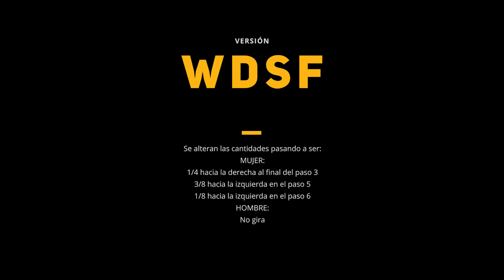OPEN HIP TWIST (RUMBA) - Compatativa WDSF vs ISTD/IDTA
Mostramos las diferencias que existen entre las versiones publicadas en los manuales de la ISTD y de la IDTA, en relación con la nueva versión detallada en los manuales de la WDSF.

Bailarines: Marc Jimenez y Valeria Urimahava

Muy pronto... ¡nuevos contenidos!